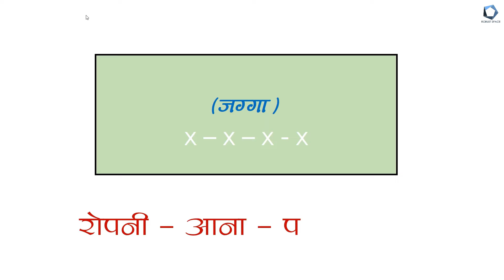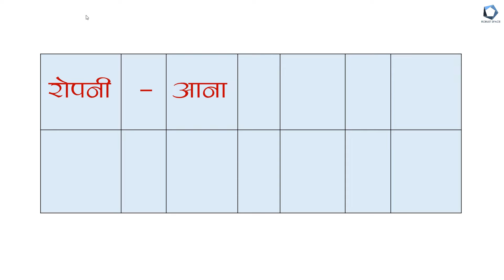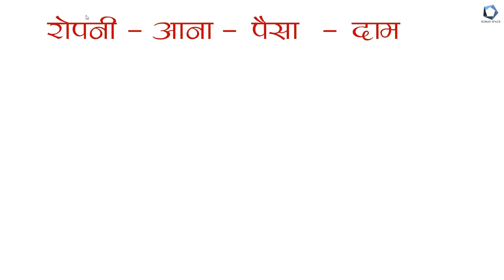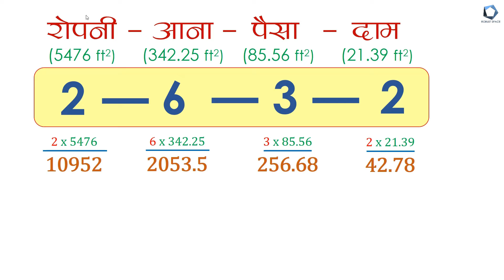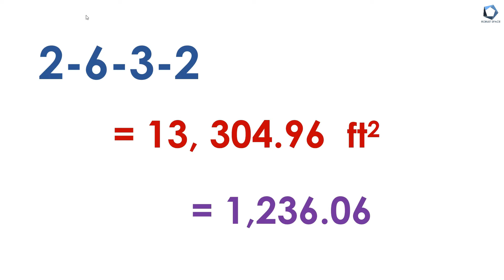Convert Ropani Aana Paisa Dam to square feet & sq.m. | सजिलो तरिका | Nepali Mobile App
Convert Ropani Aana Paisa Dam to square feet & sq.m. | सजिलो तरिका | Nepali Mobile App 'Nepali Unit Converter'

यस भिडियोको अन्तिमसम्ममा तपाई सजिलो सँग कुनै पनि जग्गा को क्षेत्रफल रोपनी आना पैसा दाम  बाट  बर्ग फुट र बर्ग मिटर मा आफै लैजान सक्नु हुनेछ !